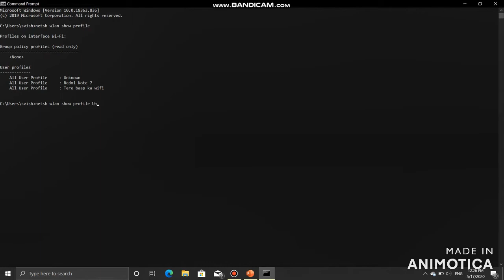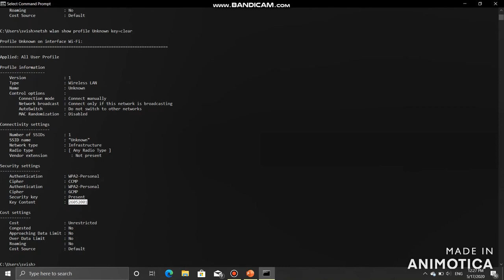How to Hack Connected WIFI Password in PC Through CMD